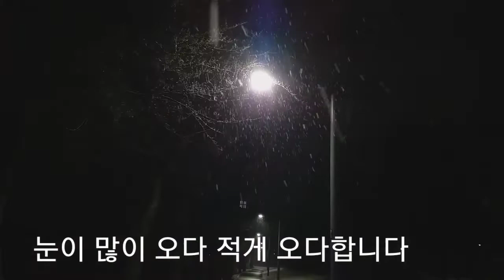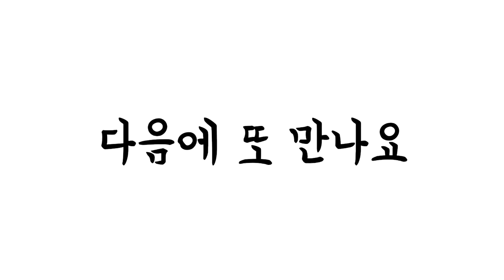산책했어요-눈마중산책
2022년 1월 31일 오래만에 흰눈이 내려서 기쁨 마음에 상큼한 산책을 한 날이다. 눈내리는 풍경이 너무 좋아서 기뻐하는 하루였다.